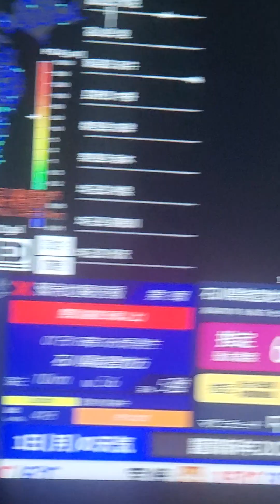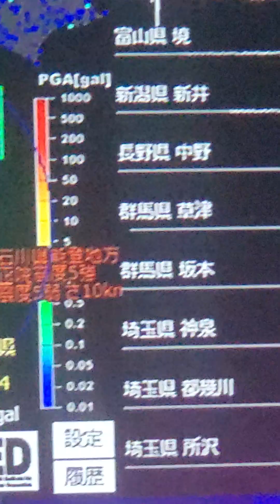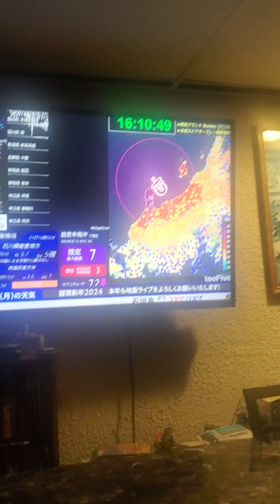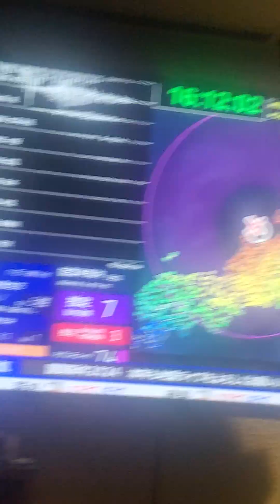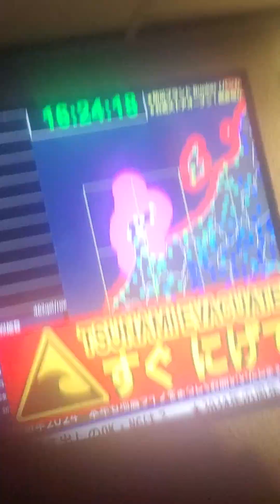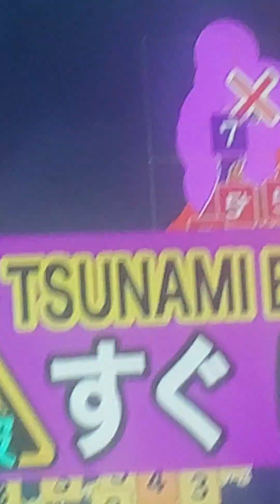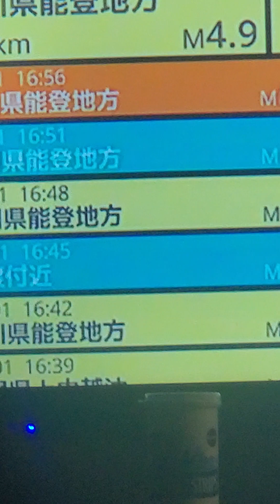It's Already 2024 and there is so much Bad Earthquakes and TSUNAMI'S IN JAPAN!